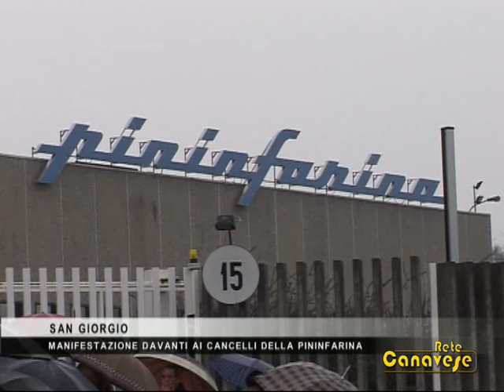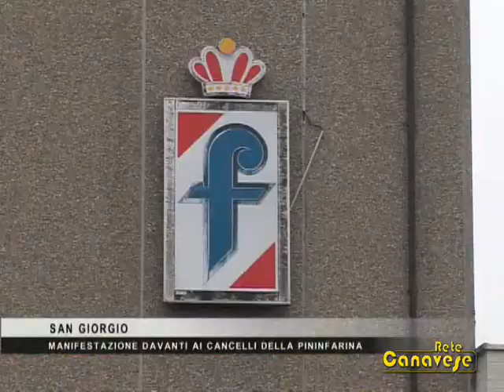San Giorgio, lavoratori davanti ai cancelli alla Pininfarina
Quasi un centinaio, sotto una pioggia fastidiosa, i dipendenti della Pininfarina e della De Tomaso che davanti ai cancelli dello stabilimento di San Giorgio hanno chiesto alle istituzioni locali più attenzione allo sviluppo del territorio, che ha perso e continua a perdere posti di lavoro e non dà alcuna speranza di ricollocazione ai lavoratori per i quali vanno ad esaurimento gli ammortizzatori sociali.